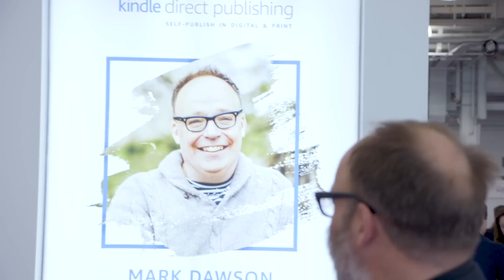SPF Podcast 118 Molly McCord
Non-fiction author Molly McCord shares her breakdown of the types of bad reviews authors can receive and how to deal with them.

This week’s highlights include:
Differentiating between a bad opinion and someone who has valuable feedback
The five different types of negative reviews
Tips for dealing with each type of review
Understanding your rights as an author and when to contest a review
The importance of self-management when dealing with bad reviews
Relying on the author community and friends we trust for objective opinions